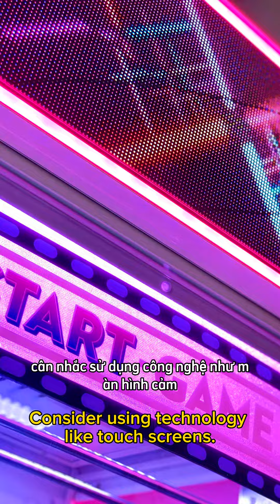Máy gắp thú bông và ý tưởng thiết kế cửa hàng (Claw machine shop) | 08.8888.0532